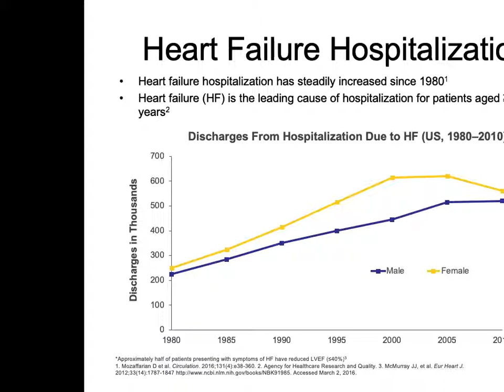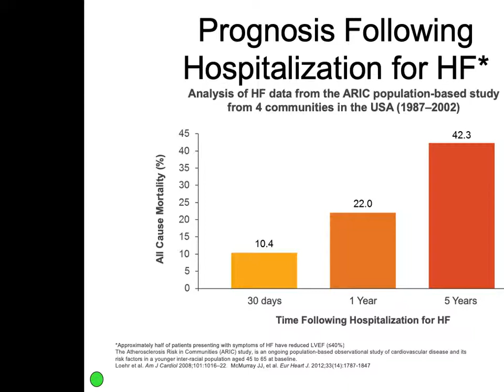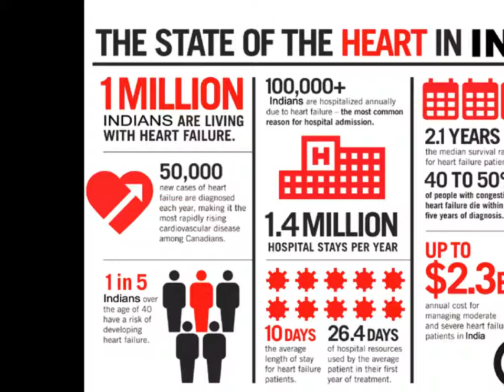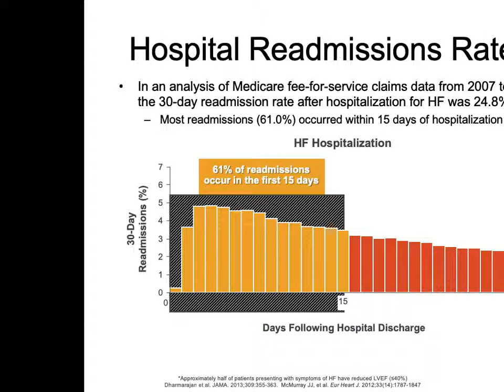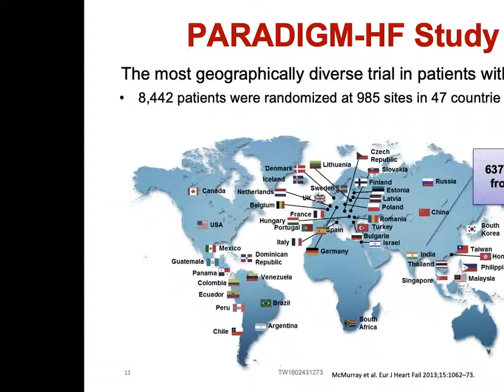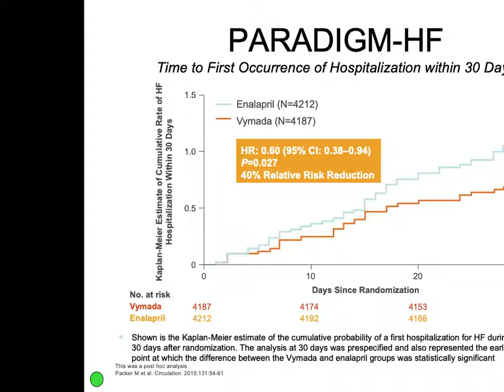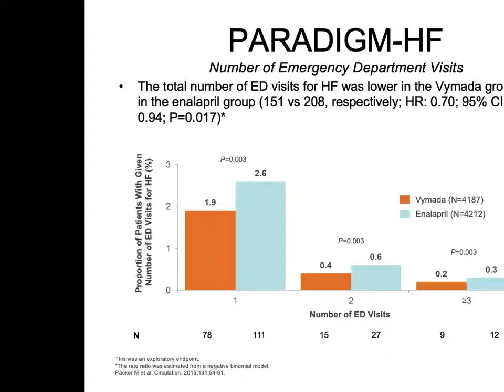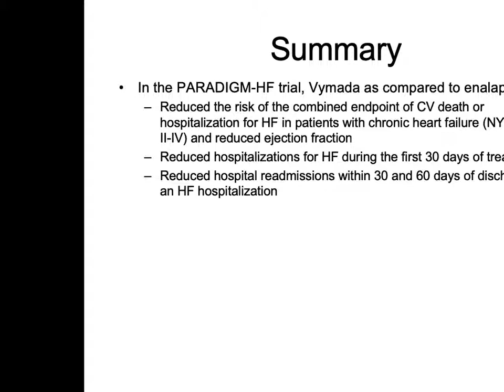Reducing hospitalisation in heartFailure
An estimated 5.7 million Americans aged ≥20 years have heart failure, and 915,000 new cases occur annually
The total number of Americans living with HF is projected to increase 46% from 2012 to 2030